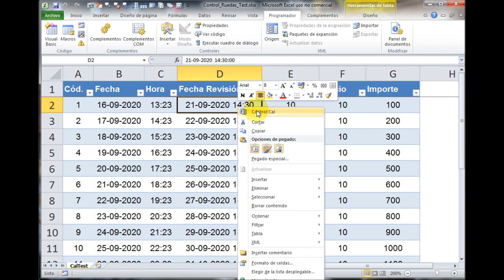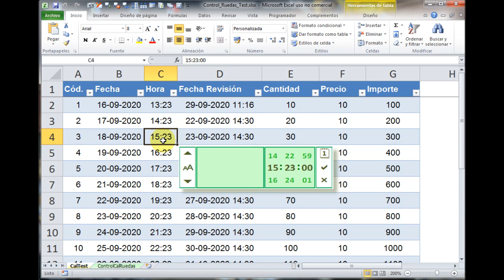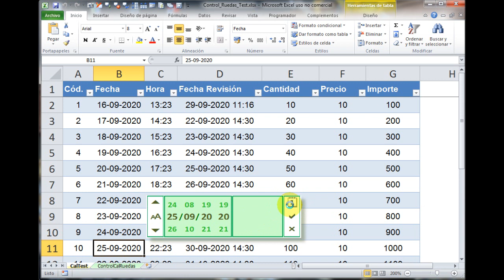Control Calendario en Excel de Fechas y Horas con Ruedas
En este vídeo se puede ver el nuevo complemento de Excel que he creado para introducir fechas y horas en las celdas de una tabla o de una hoja mediante un nuevo Control de Calendario que muestra un par de cifras para el día, el mes, el año, la hora, los minutos y los segundos. Se puede modicar individualmente cada par de cifras, con un clic para aumentar o disminuir su valor, o haciendo rodar las cifras continualmente como en una ruleta. También se puede introducir la fecha y hora actual y modificar el zoom del Control que se orienta alrededor de la celda para visualizarlo lo mejor posible.

Prueba a hacer clic con el botón derecho del ratón en los laterales izquierdo y derecho del Control para modificar sus características.